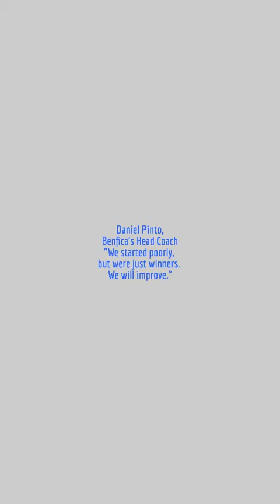GD Polícia 0x1 Benfica, Post Match: Daniel Pinto, Benfica's Head Coach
Daniel Pinto, Benfica's Head Coach:
"We started poorly but had a good match overall and are just winners.
There is plenty of room and that will happen as we gather momentum."